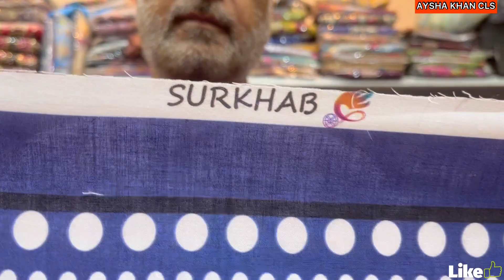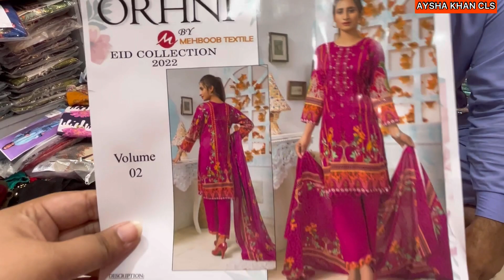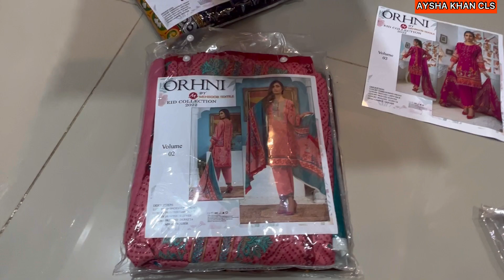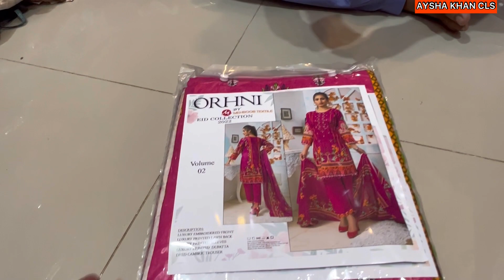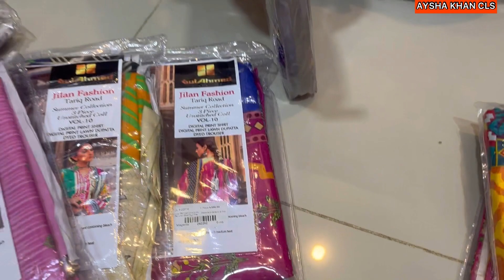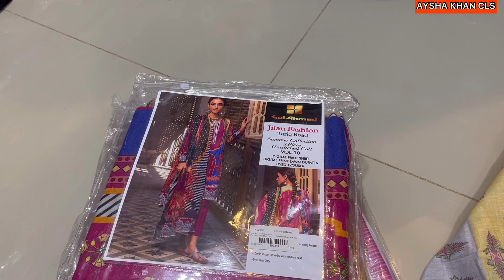*Loot Sale*Biggest Wholesaler in Karachi/Rizwan Bhai New Variety/Tariq Road Dupatta Gali/Cheap Price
Today’s Vlog on wholesale warehouse branded dresses in cheap price